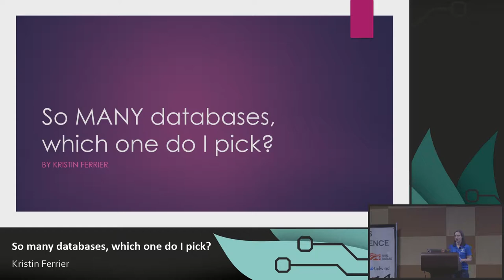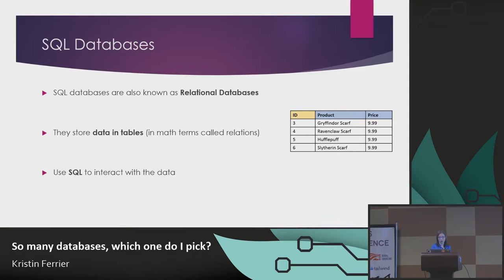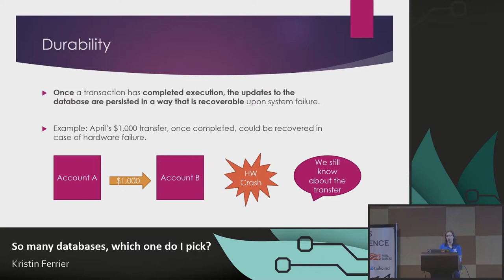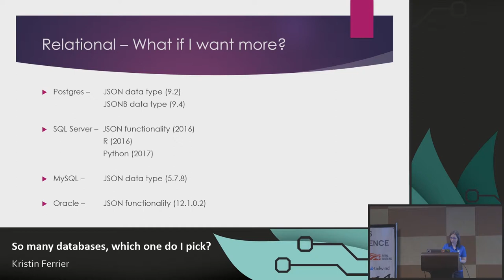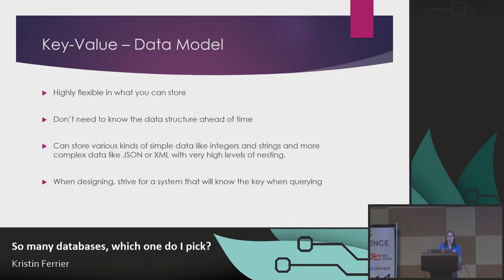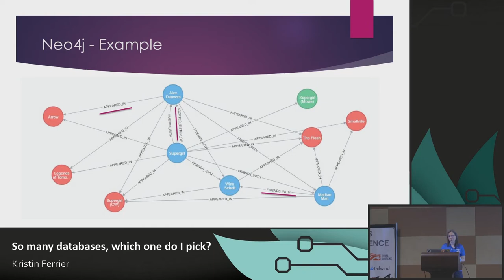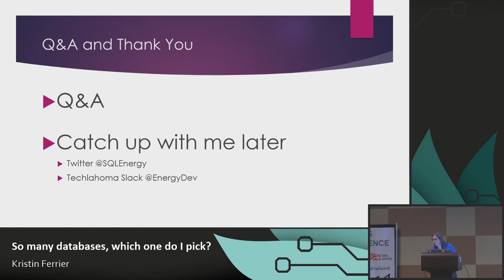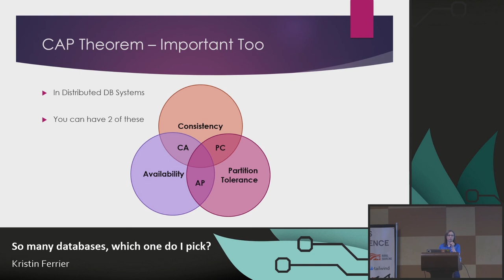Kristin Ferrier - So MANY databases, which one do I pick? - ThunderPlains 2018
Ten to fifteen years ago, we picked between a few major SQL databases. Now our apps have a variety of needs, and an overwhelming selection of database platforms. There are 5 main database families. In this talk we’ll survey all 5: Relational (SQL), Key/Value (NoSQL), Columnar (NoSQL), Document (NoSQL), and Graph (NoSQL). We’ll cover what scenarios each family handles well. In addition, we’ll discuss the most popular members of each family. So, the next time you need to pick a database, you’ll know which one - or ones - are the best fit.

About Kristen:
Kristin is a freelance full stack developer with a specialty and passion for data. Her 18 years of experience includes working with every size of company, drawing on professional experience ranging from small startups to corporations with over 37,000 employees. She loves speaking at user groups and conferences, especially on the topic of data. In her free time she can often be found attending various comic cons or watching her favorite science fiction shows.